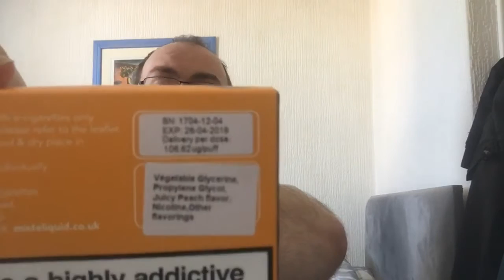New UK vaping regulations and TPD my opinion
My personal opinions on the Vaping regulations in the UK. Let me know what you think of the TPD and it's effect on Vaping in the UK

Got a suggestion for a game I could play or want to vote on games already suggested?

I useTubeBuddy a fantastic service that helps augment your YouTube experience for the better